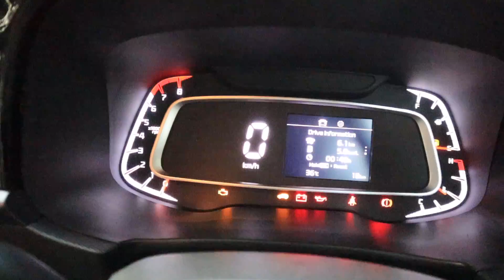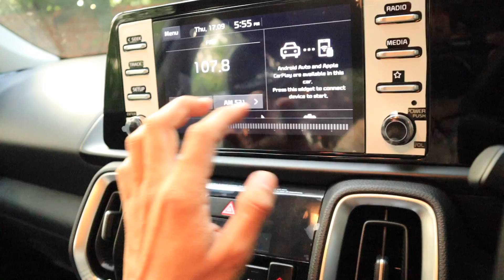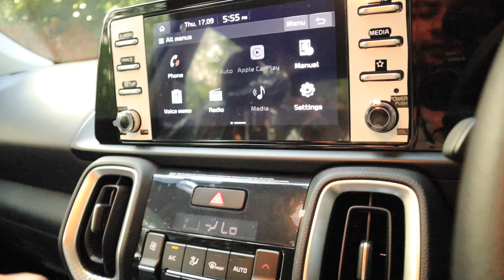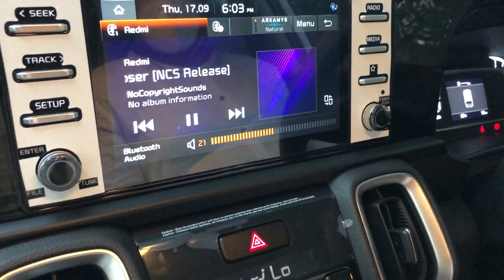KIA Sonet Launched l Price Chart l Value For Money Variant (HTK+) Walkaround Review l Aayush ssm 🔥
KIA Sonet Launched in India - Price chart of All Variants - HTE, HTK, HTK+, HTX, HTX+, GTX+